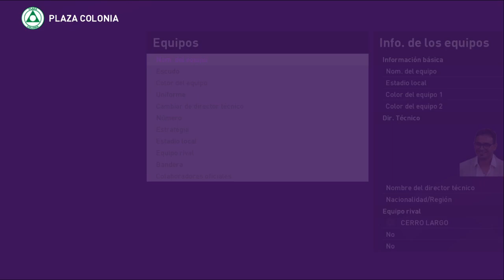MUESTRA KITS OPTION FILE LIGA URUGUAYA PES 2020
Hola amigos como estan? Acá les dejo otro video mostrando kits de la Liga Uruguaya, espero que les guste.

Bajate el Option File V2 de Editemos PES con todas las ligas licenciadas